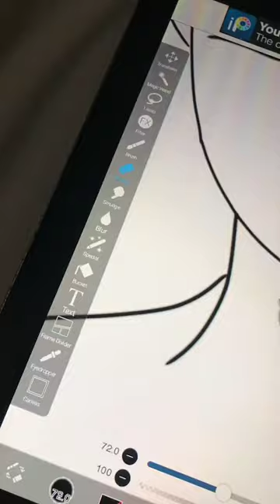This was a draft from June 7 (Obviously running out of ideas what to